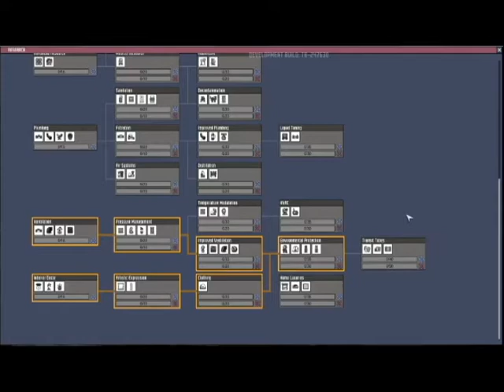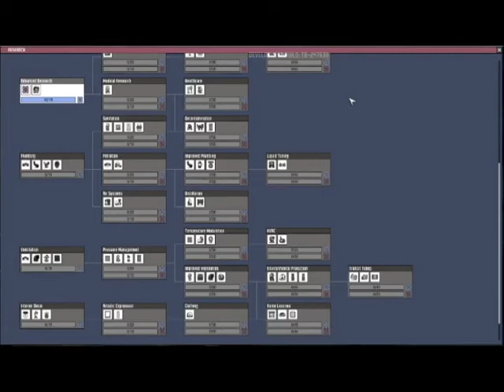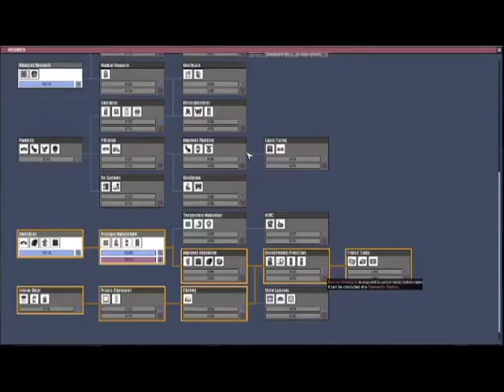Railuge Gaming 622 Oxygen Not Included Part 4 "Not the Comfy Bed"